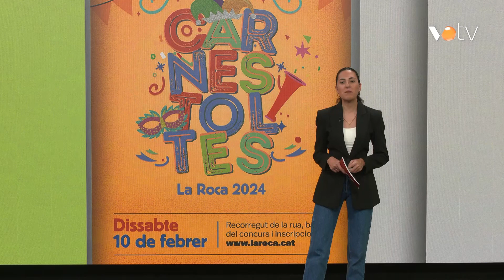VOTV - La Roca celebra el Carnaval aquest dissabte amb fi de festa al Centre Cultural